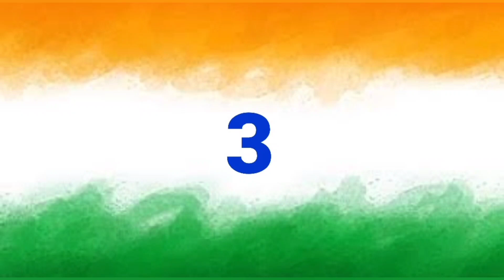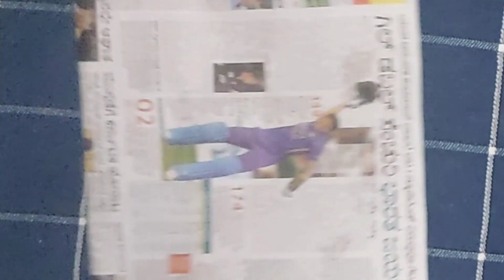Republic Day Special 🤩//Wall Hanging Decoration Ideas